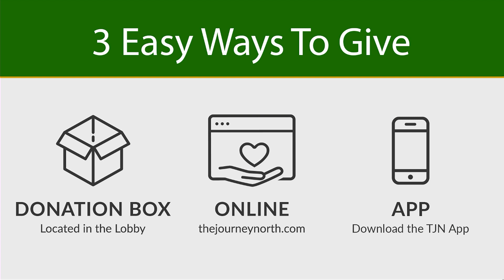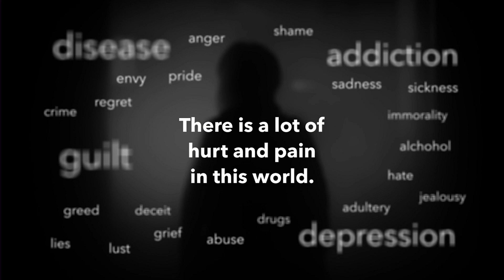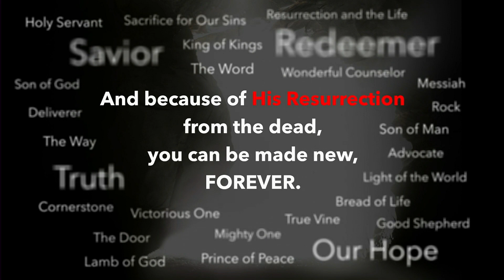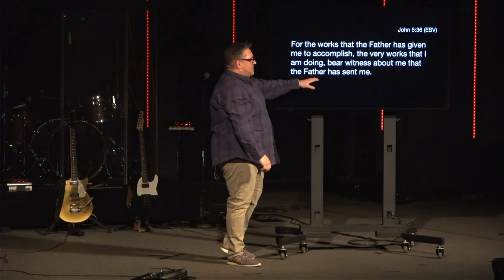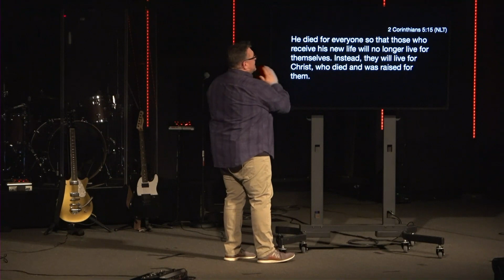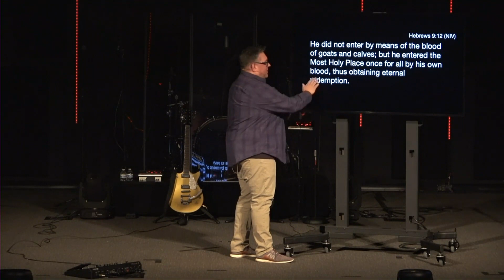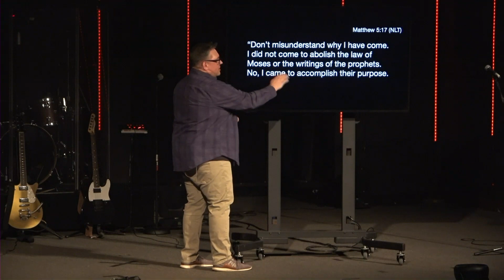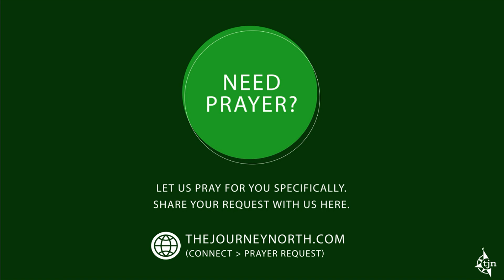It is finished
In Jesus’ final hours on the cross, he spoke out a statement that echoes throughout all eternity.  So, what did he call out in his final moments that tell us that everything that he came to do has now been done?